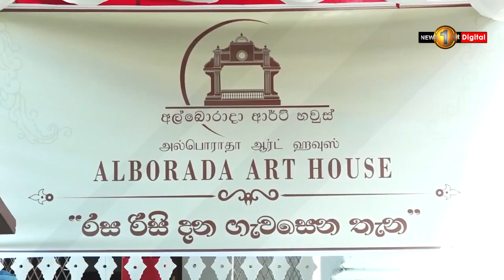හංස විලක් චිත්‍රපටයේ ප්‍රදර්ශනය සහ එම චිත්‍රපටය ගැන විද්වත් කතාබහක් මතුගමදී..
චිත්‍රපට නිෂ්පාදක ධර්මසිරි බණ්ඩාරනායකයන් විසින් නිර්මානය කල හංස විලක් චිත්‍රපටයේ ප්‍රදර්ශනය සහා එම චිත්‍රපටය පිලිබදව විද්වත් කතාබහක්මතුගම අල්බොරොදා කලා නිවහනේදී පැවැත්වුනා.